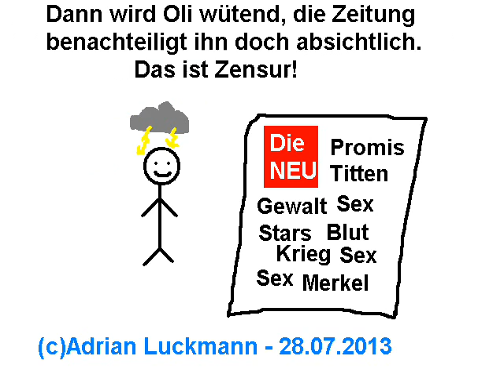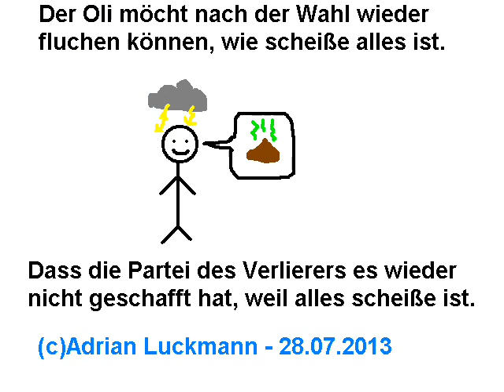Gesucht Wahlprogramm 2013 Oli und die PdV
Kann mir jemand helfen das Programm zu finden?